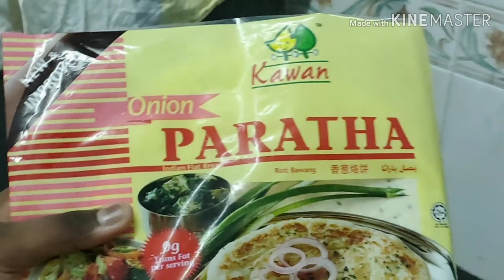How to cook readymade paratha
This's a quick meal with ready-made paratha/chapati

Fun fact :
Paratha is actually roti canai😎